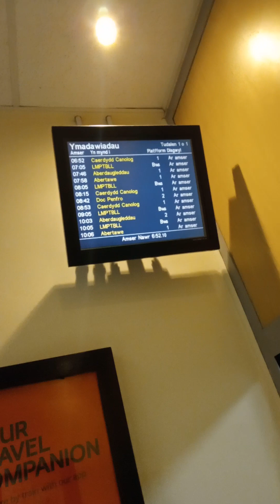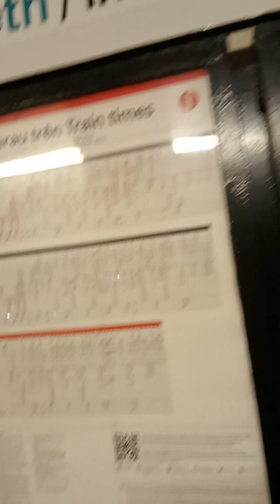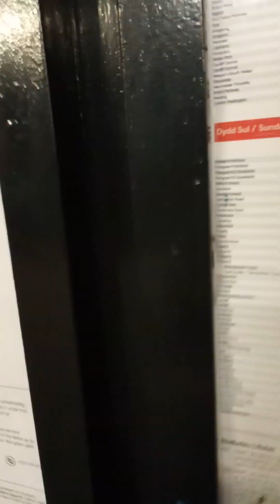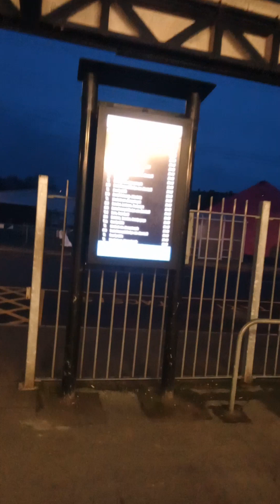Carmarthen before 7am, the river pedestrian bridge, and it's train station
Me checking things...